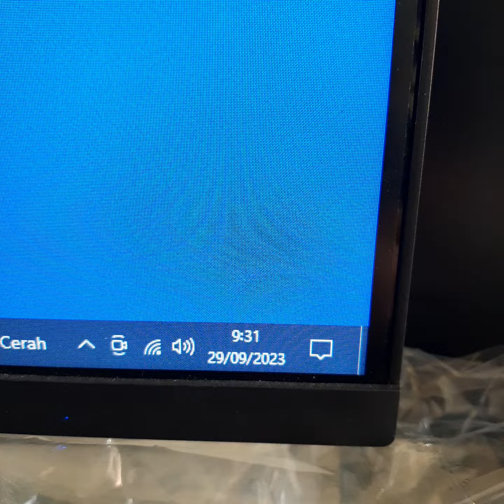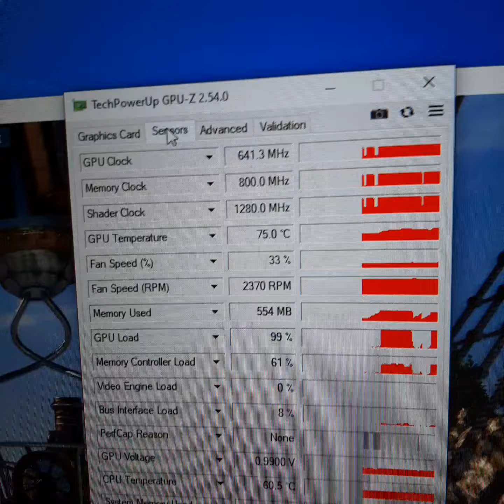NVIDIA Quadro 600 Quadro600 1GB GDDR3 128 Bit T2 i******f